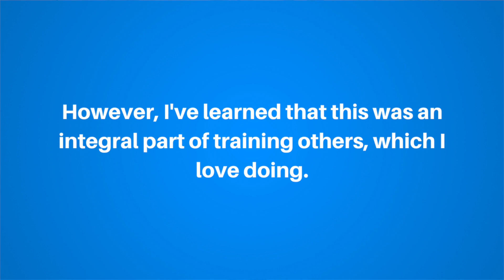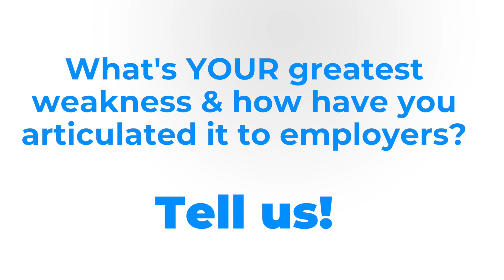"What's Your Biggest Weakness?" How To Answer Common Interview Questions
Everyone hates being asked the question, “What’s your biggest weakness?” during a job interview.

It’s hard enough showing your potential during an interview. How are you supposed to sell yourself to employers when they want you to tell them what’s wrong with you?

Thankfully, answering this question isn’t as hard as you might think. And, you can actually use it to show you potential if you respond strategically.

Join Work It Daily's Ariella Coombs, as she explains how you can better answer the question "What's your biggest weakness?"

Are you looking to get more advice to help you stay motivated in your job search and career?